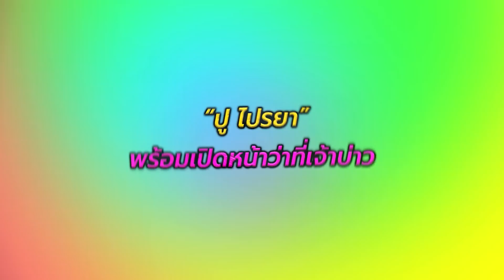ไม่ต้องซูมแล้ว เปิดหน้าชัดๆ หลัง“ปู ไปรยา”พาว่าที่เจ้าบ่าว มาเปิดตัวกับเพื่อน | TOP DARA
ทำเอาแฟนๆหุบยิ้มและปลื้มใจแทนไม่ได้จริงๆสำหรับ นางเอกสาว "ปู ไปรยา ลุนด์เบิร์ก" ที่ก่อนหน้านี้ซุ่มเงียบปลูกต้นรักอยู่กับแฟนหนุ่มนักธุรกิจต่างชาติ ความสัมพันธ์ที่ดูจะลงตัวสุดๆ ที่ จนกระทั่งต่อมาสาวปูก็ประกาศข่าวดีให้ทราบโดยทั่วกันว่า เธอถูก"แฟนหนุ่ม"ขอแต่งงานเป็นที่เรียบร้อยแล้ว ซึ่งพิธีจะถูกจัดขึ้นในช่วงปลายปีนี้ที่ ลอส แองเจลลิส ที่ประเทศสหรัฐอเมริกา และบอกได้เลยว่าแหวนเพชรของเธอนั้นเม็ดเบิ้มกระแทกตากระแทกใจมากเลยทีเดียว